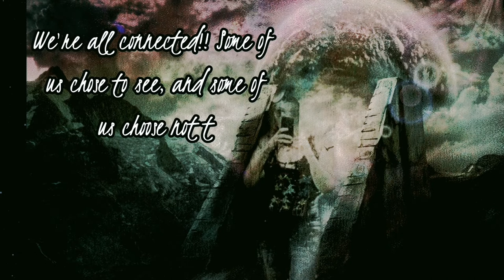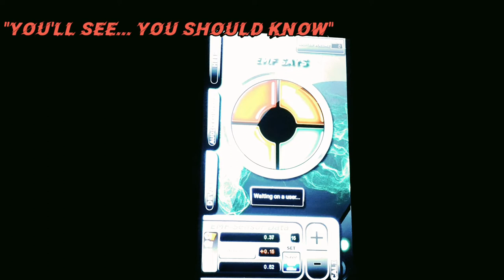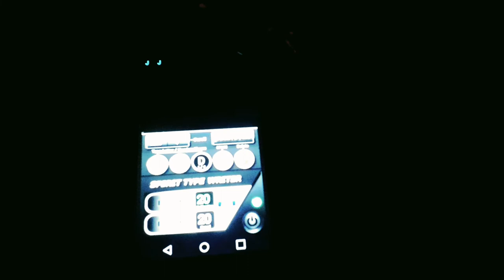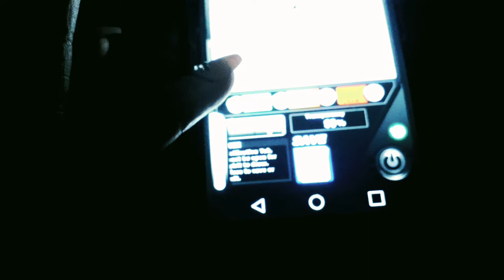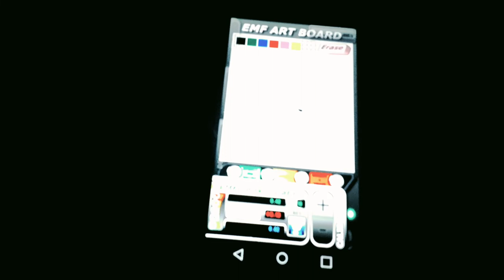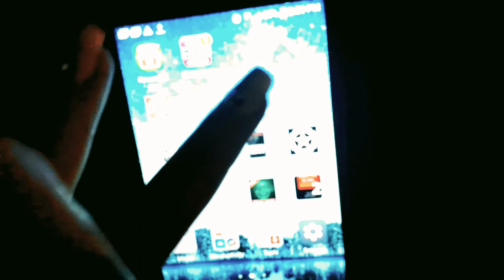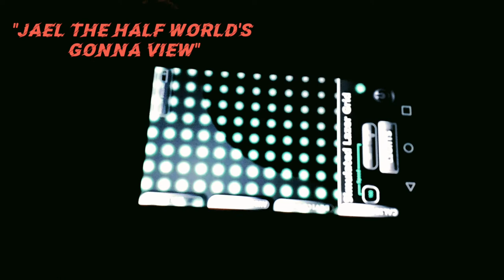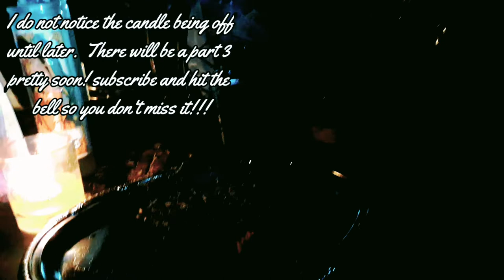Amazing evidence do you believe yet? The spell part 2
Part 2 of the 2000 view spell..  the messages we hear are so clear and they respond to what I am asking them!!! It is amazing to hear what it is they are wanting us to know! Watch it, judge it, and decide for yourself!!!